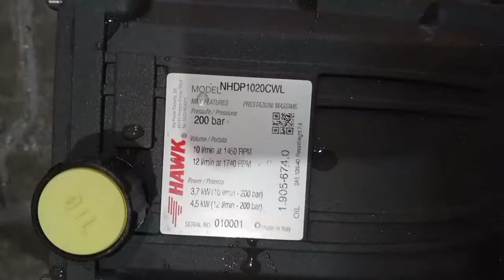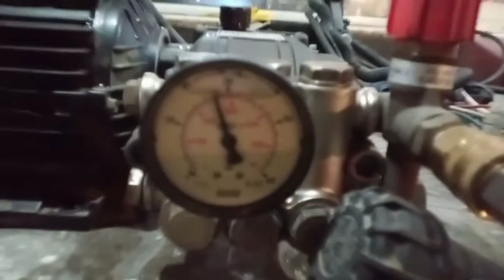HAWK High pressure pump .NHDP1020CWL United Arab Emieates. UAE Made in Italy 🇮🇹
al mouj al abyadh w. shop equip tr. llc › contact-us
Supplier of Industrial Equipment.

Al Mouj Al Abyadh Workshop Equipment Trading - 2GIS › dubai › firm
Al Mouj Al Abyadh Workshop Equipment Trading: addresses with entrances on the map, reviews, photos, phone numbers, opening hours and directions to these ...

Al Mouj Al Abyadh - Home | Facebook › ... › Industrial Company
Al Mouj Al Abyadh General Trading Co. located in Sharjah Sole Distributor of HAWK High Pressure... 3 Street, Industrial Area 5, Sharjah, ...

190. al mouj al abyadh workshop equipment trading llc - Local ... › ... › Sharjah

ABBAR GROUP FZC / AL MOUJ AL ABYADH - Gulf Yellow ... › companies

Office Q4143, SAIF Zone, Sharjah SHARJAH INDUSTRIAL AREA 5.

Al Mouj Al Abyadh W. Shop Equip. Tr - Waze › directions › sharjah › sharjah › al...
Al Mouj Al Abyadh W. Shop Equip. Tr. 309 First Industrial St - Industrial AreaIndustrial Area 5 - Sharjah - United Arab Emirates ...

الموج الأبيض لتجارة معدات الورش al mouj al abyadh - Waze › sharjah › الم...
Realtime driving directions to الموج الأبيض لتجارة معدات الورش AL MOUJ AL ABYADH, 309 First Industrial St, Sharjah, based on live traffic updates and road ...

Al Mouj Al Abyadh (@Almoujalabyadh) | Twitter › almoujalabyadh
The latest Tweets from Al Mouj Al Abyadh (@Almoujalabyadh). وكيل حصري الشرق الوسط شركة هاوك لمضخات ضغط العالي. Sharjah, United Arab Emirates.

Al Mouj Al Abyadh - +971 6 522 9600 - VYMaps.com › Al-Mouj-Al-A...
عن العمل: Al Mouj Al Abyadh General Trading Co. have the latest Technology in the Power field, and provide high quality product.
1
2
3
4
5
6
Next

See photos
Map of ‫الموج الأبيض لتجارة معدات الورش AL MOUJ AL ABYADH‬‎

See outside
Merchant logo
الموج الأبيض لتجارة معدات الورش AL MOUJ AL ABYADH
3.0
2 Google reviews
Corporate office
Address: 309 First Industrial St - Industrial AreaIndustrial Area 5 - Sharjah
Hours:
Suggest an edit · Own this busin